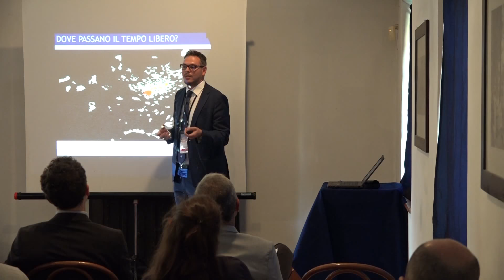Smart city now 2017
Showreel della prima edizione di Smart City Now e lancio dell'edizione 2018